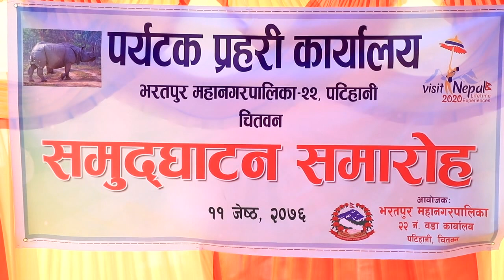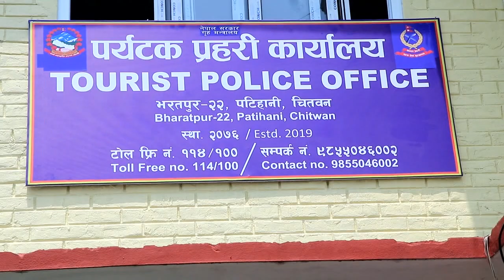Tourist Police Office Opening Ceremony Bharatpur Metropolitan City Warda No 22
AVASS TELEVISION
Camera: Siva Sunar
Post Production: Green Line Media Pvt.Ltd.
Bharatpur-9 Astha Chowk Chitwan
Editor:Pabitra Dhakal